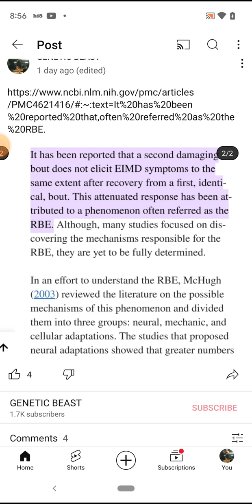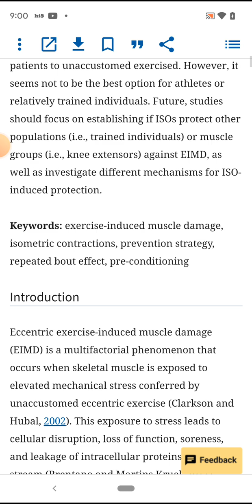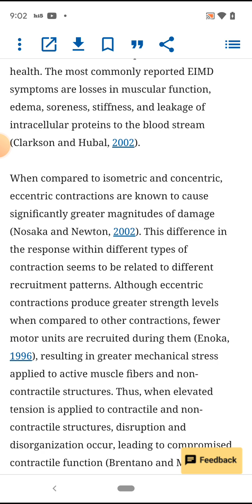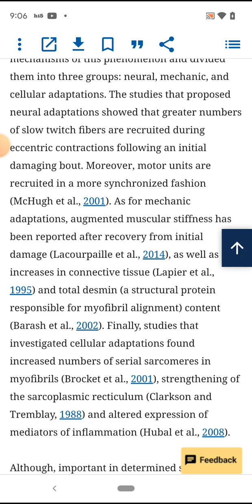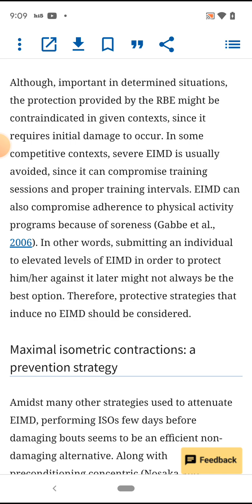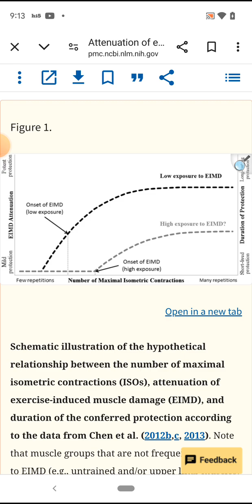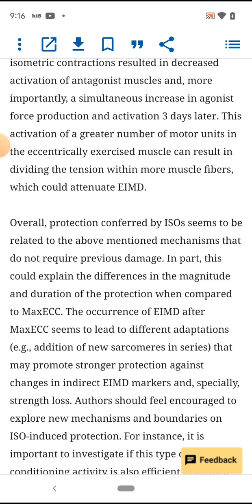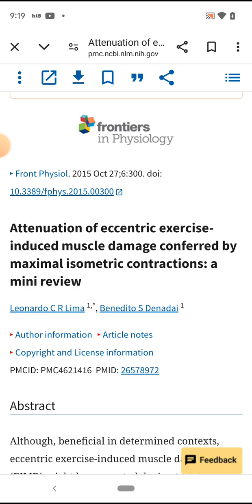How EIMD Training Superior Elicits 3 Adaptations: neural, mechanic, and cellular adaptations.